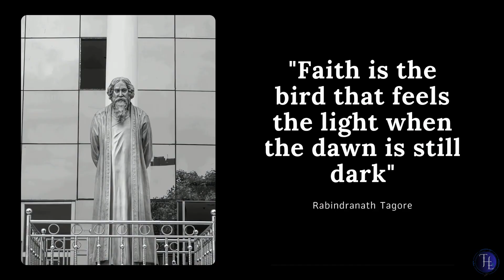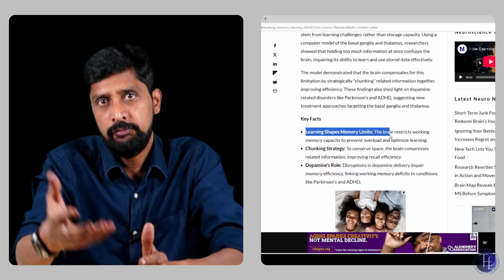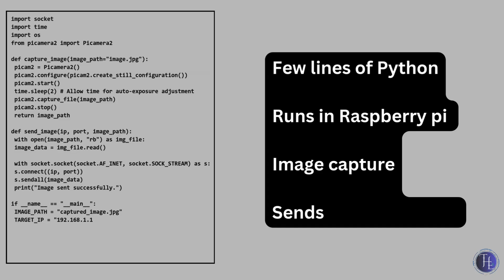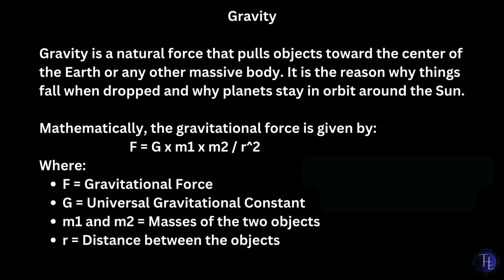Can AI Make Every Student a Genius? The Future of Education | T.H.E sociocode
✨ T.H.E | Technology.Hope.Equality

Traditional schooling often labels some students "smart" and others "slow", ignoring the fact that intelligence can grow with the right encouragement. In this inspiring video, we challenge the old one-size-fits-all model and the myth of fixed intelligence. We look at how learning inequality leaves many children behind, and why every student is special. Remember that Einstein and Edison were once underestimated—what if every child had a chance to shine?

Imagine a classroom where AI becomes your personal tutor. Each lesson is tailored to what you already know and love. For example, if you’re into soccer, the AI might explain physics through a free-kick animation; if you love video games, math is taught through gaming examples. Using powerful AI like ChatGPT and other large language models, teachers could capture a lesson and have the AI instantly generate fun, customized mini-lessons for each student on a tablet or screen. Learning becomes evolutionary – building on familiar ideas – which neuroscientists call chunking.

This vision shows a future where technology bridges the gap in education. Every student learns at their own pace, making school joyful and effective. We want to hear from you: do you think AI can truly transform learning?

Chapters
00:00 Questions
01:10 The Problem
04:06 The Solution
04:35 The Solution (example of a chimpanzee)
05:22 The Solution (human journey)
06:09 The Solution (Analogy to AI training)
07:10 The Solution (Analogy to Human brain)
08:07 The Solution (Linking to students)
09:00 Tech Solution
11:18 The Proof
12:40 Message
12:59 End Note